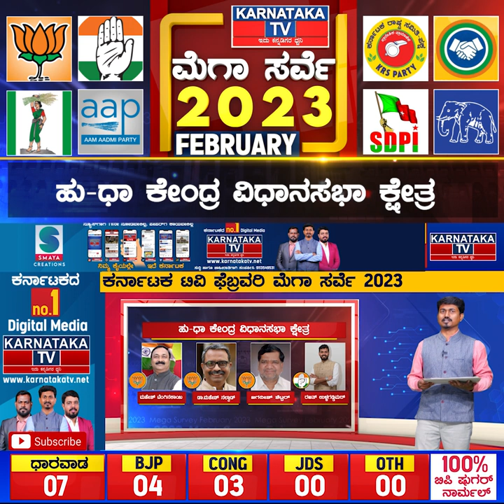Karnataka Election Survey February 2023 | Hubli-Dharwad Central Constituency | Karnataka News